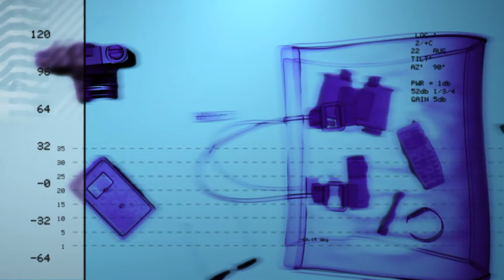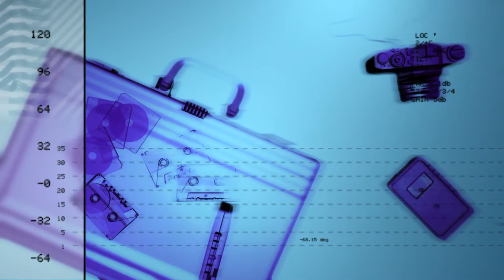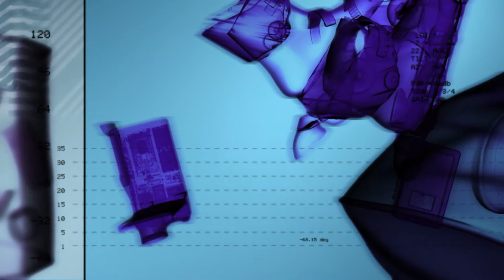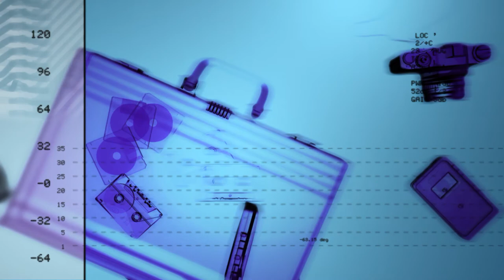Electronic Goods Background Video Animation | Motion Background Loop | No Copyright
virtual shake material virtual background video dynamic background virtual background video material dynamic background video material